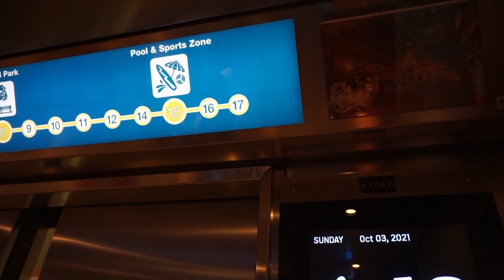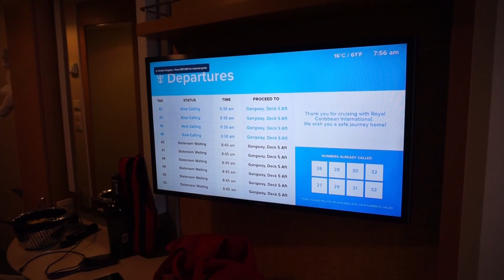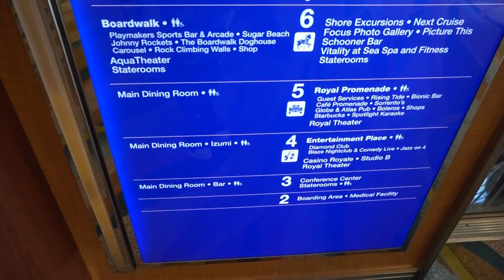Time to disembarkation - Final day on Royal Caribbean's Oasis of the Seas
Today is disembarkation day. We had a wonderful time sailing to the Bahamas on Royal Caribbean's Oasis of the Seas, but the time has come to go home. Join me for my final breakfast at Windjammer, and let me show you the new process for disembarking with covid-19 protections in place.